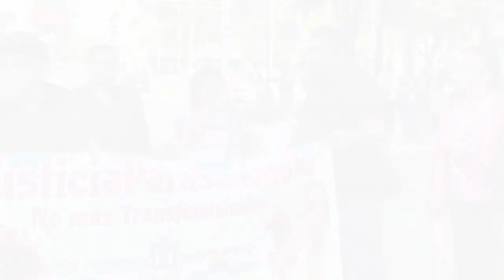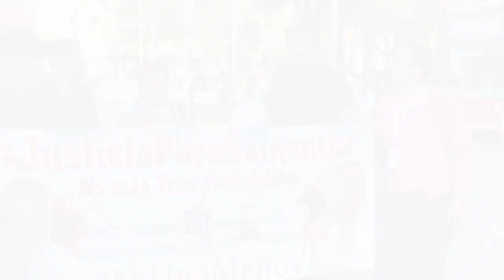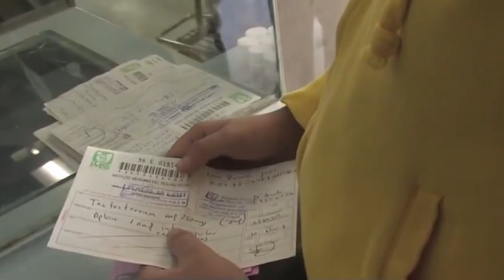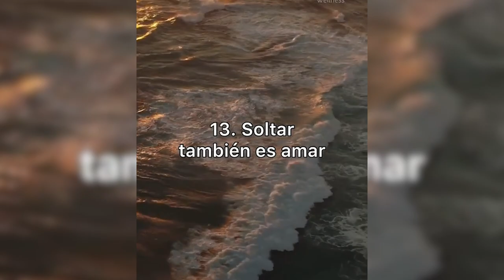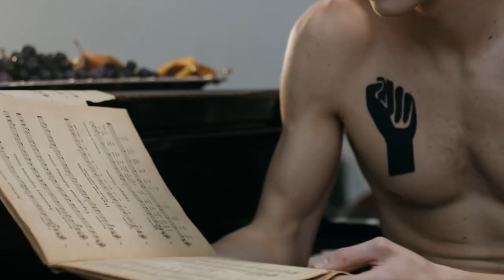La VerDrag de la inteligencia emocional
Bienvenides todas las personas a LaVerDrag, un espacio en el que las minorías se convierten en mayorías…
Esta es la información…
• Van cinco transfeminicidios y un transhomocidio en las primeras 3 semanas de 2024…

• Gobierno de Texas bloqueó el rescate de una mujer y dos niños, quienes lamentablemente fallecieron ahogados …

• Rescatan a 25 víctimas de trata, en QuintanaRoo…

• ElReflector se enciende para ponernos al tiro con los créditos y seguridad social para la comunidad LGBTIQ+…

• En ElDivan, Alex Toledo nos hablará de inteligencia emocional en personas de la diversidad sexual

• En ElShow, nos ponemos muy fit y nos vamos a la clase de “Actívate”

• En MiVerdrag comentaremos lo ocurrido a PaolaSuárez y NictéChávez, mujeres trans víctimas de violencia…